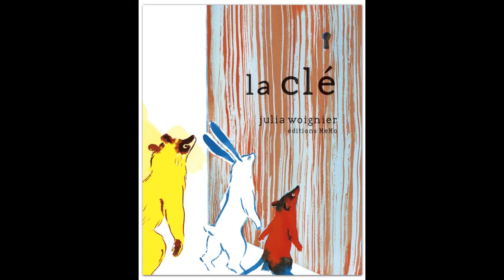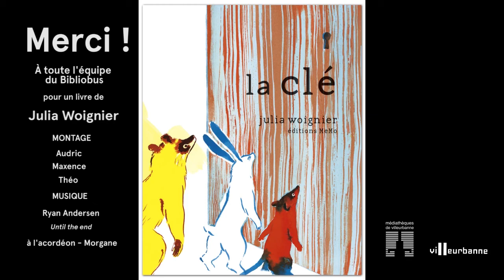FDLJ2018 - La Clé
Présentation de l'album jeunesse "La Clé", sélectionné à l'occasion de la Fête du Livre jeunesse de Villeurbanne 2018, écrit et illustré par Julia Woigner.

Une clé trouvée par hasard ? C'est une invitation au voyage et à la liberté, à ouvrir les portes des cages et celles des paradis cachés.

Une présentation fantastique par l'audacieuse équipe du Bibliobus !